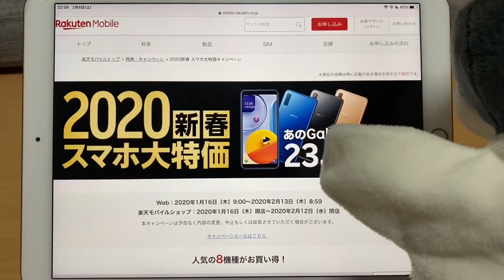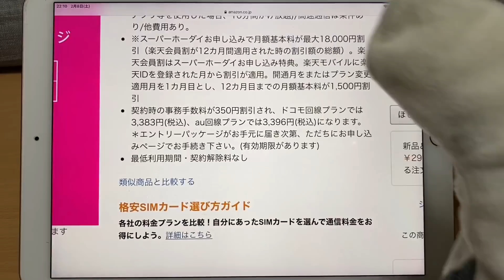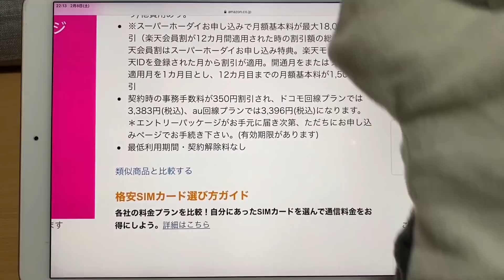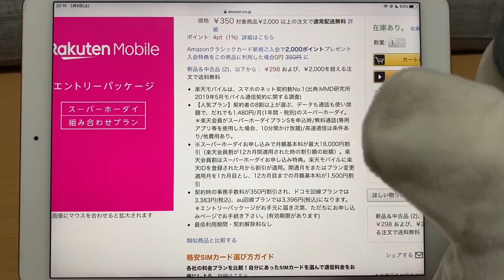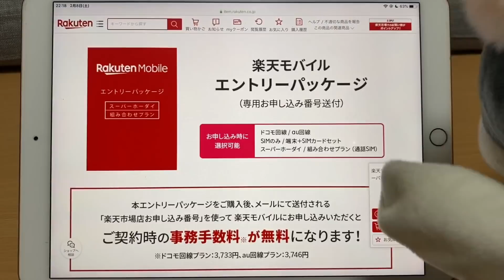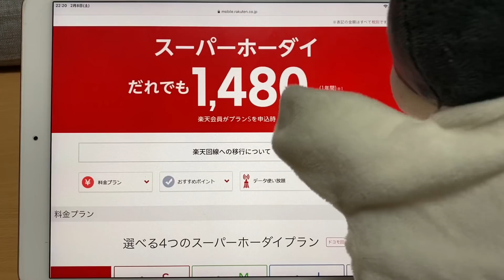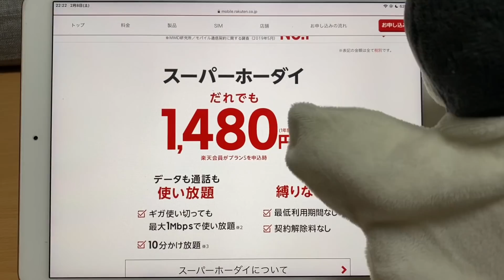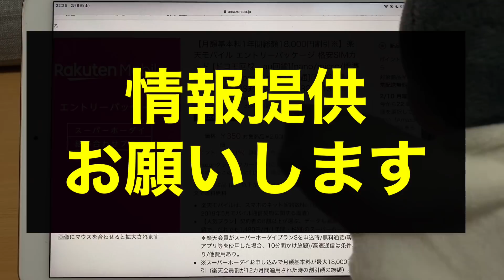【楽天モバイル】まさかの改悪‼Amazonのエントリーパッケージで事務手数料無料が終了していました/格安SIM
楽天のエントリーパッケージ
Amazonのエントリーパッケージ

楽天モバイルが気付かない間にまさかの改悪‼Amazonで販売されている楽天モバイルエントリーパッケージが事務手数料では無く、販売価格の350円割引に大幅改悪されていた件など。

【楽天モバイル】事務手数料無料で契約する方法‼エントリーパッケージ終了/格安SIM

【楽天モバイル】公式キャンペーンよりお得に端末セットを購入契約する方法/格安SIM

商品提供やお仕事のお話しはメールかTwitterのダイレクトメッセージよりお願いします。（静岡のインフルエンサー案件なども歓迎）